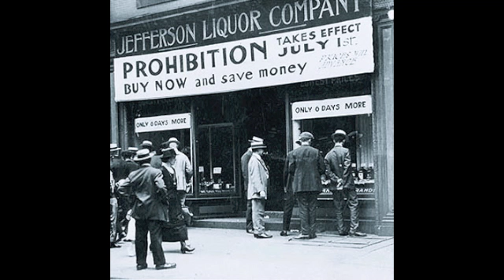The Name - Gin & Tonic